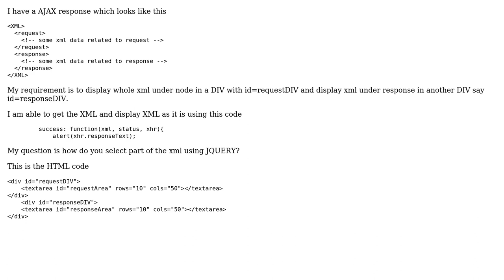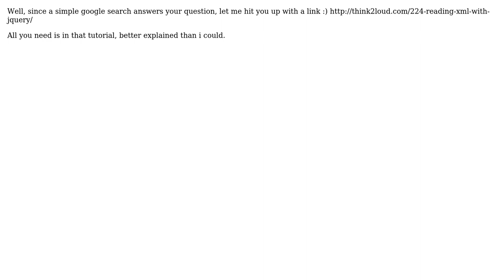showing part of xml response in different DIV tags (3 Solutions!!)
showing part of xml response in different DIV tags

With thanks & praise to God, and with thanks to the many people who have made this project possible! | Content (except music & images) licensed under CC BY-SA | Music | Images & others | With thanks to user Sam user pramodh user CraigW and the Stack Exchange Network Trademarks are property of their respective owners. You are responsible for your own actions.